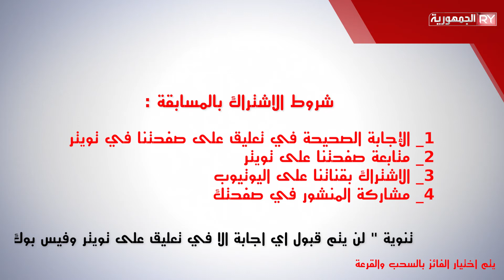الحلقة الثالثة والعشرون II معالم يمنية